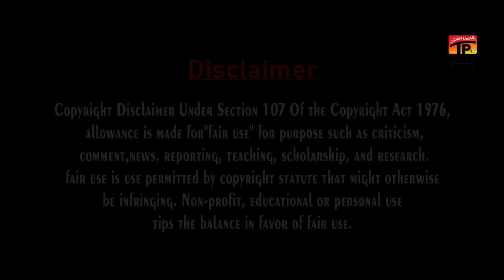Loofar Lafangy | Saraiki Film 2022 | Saraiki Movie | TP Film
Loofar Lafangy | New Saraiki Film 2022 | New Saraiki Movie | TP Film